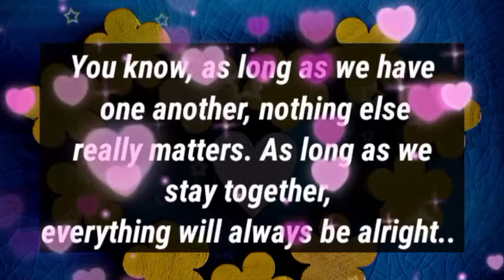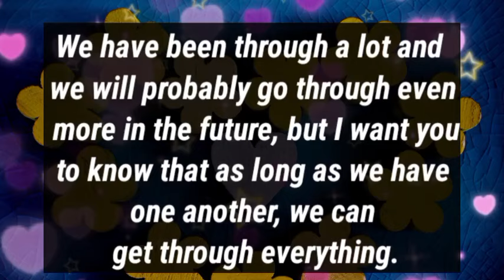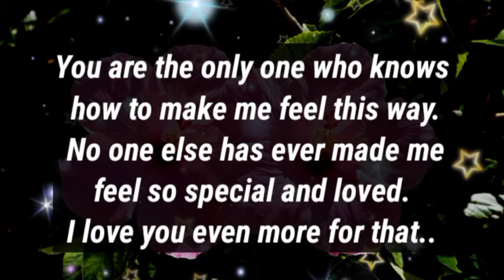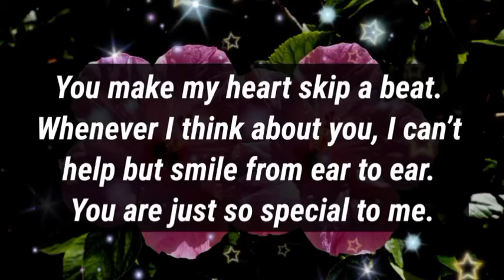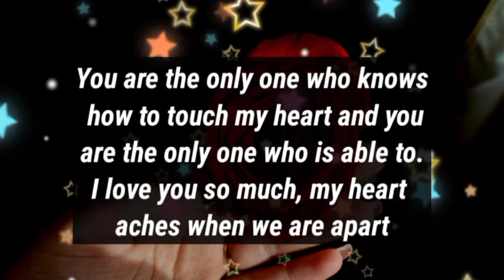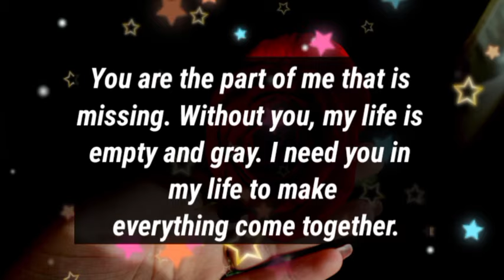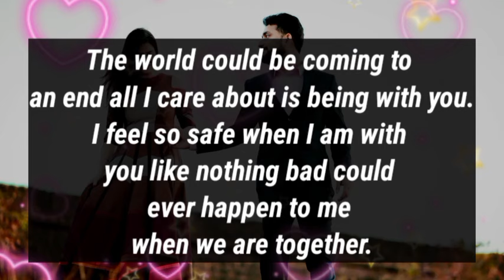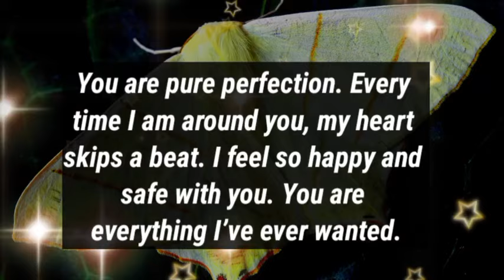Love letters for you 😘❤️ || I'm getting ready to spend tonight with you...💞